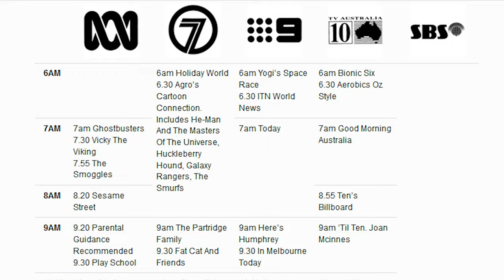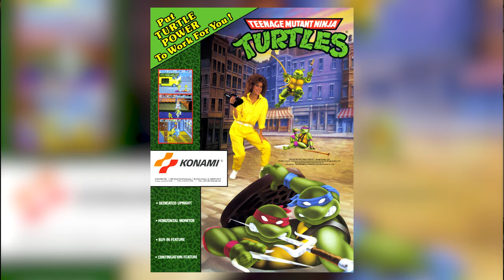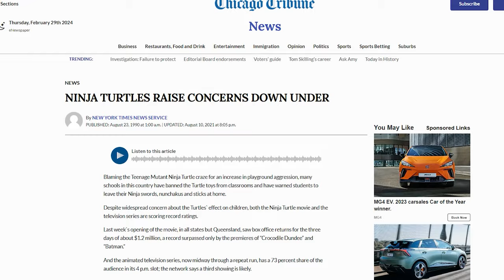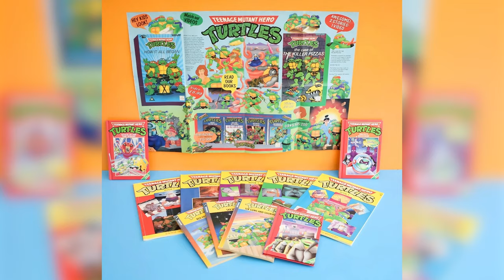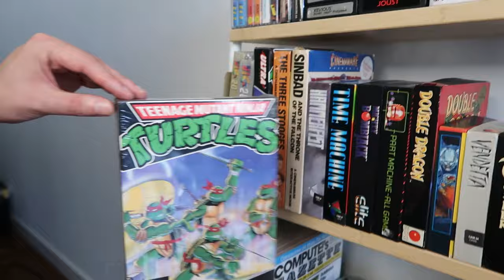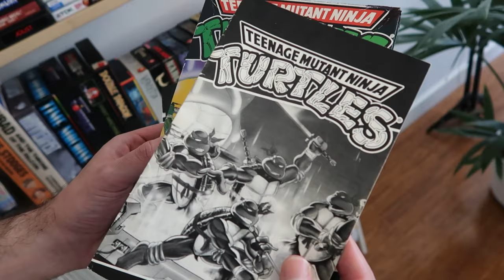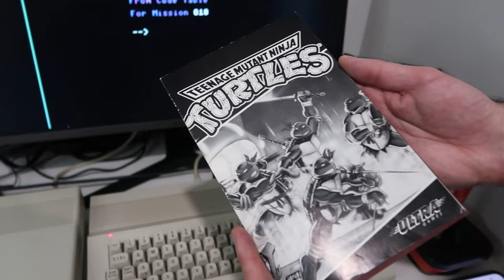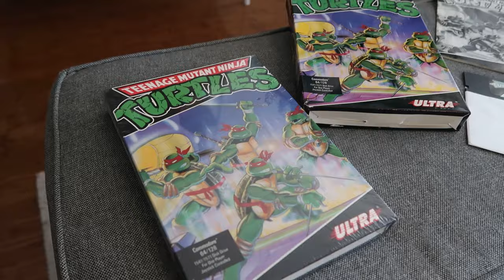Teenage Mutant Ninja Turtles: The Video Game | 13 Official Releases | Commodore 64 Gameplay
🕹️ In this episode, I take a look at the first Teenage Mutant Ninja Turtles game released back in 1989 and 1990. I trace back my introduction to the 📺 TV show, and the computer game I received on my 9th birthday 🥳.

Did you know there were 13 different releases of this game? 😮

I explain the reasons, targeted platforms, do a walkthrough on the Commodore 64 and overcome the bugs that may have prevented you from completing it back in the day.

💾 Index
00:00 In This Video
00:41 A Look Back
02:27 Ninja or Hero?
03:53 The Home Computer Games
07:42 Unboxing the Commodore 64 Game
10:24 Loading the Game on the Commodore 64
12:08 Gameplay Level 1: Fifth Avenue
13:50 Gameplay Level 2: The Hudson River
15:20 Gameplay Level 3: Wall Street
18:49 Gameplay Level 4: JFK International Airport
19:58 Gameplay Level 5: Shredder's Base
20:39 Gameplay Level 6: The Technodrome
21:32 My Thoughts
23:02 Ending Note